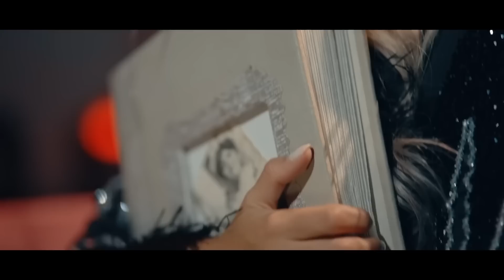Andrada Barsauan❌Carmen Ienci❌Georgiana Pop❌Sorina Ceugea❌Claudia Puican❌Cristina Schiopu🆕Colaj 2023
00:00 Andrada Barsauan - Ai talent de Bucuresti
03:02 Carmen Ienci - Viata mi-ar fi goala fara tine
06:21 Georgiana Pop - Doar o data
10:30 Sorina Ceugea - Intreaba-ti inima din tine
14:43 Claudia Puican - Mama
18:18 Cristina Schiopu - Noaptea-i grea